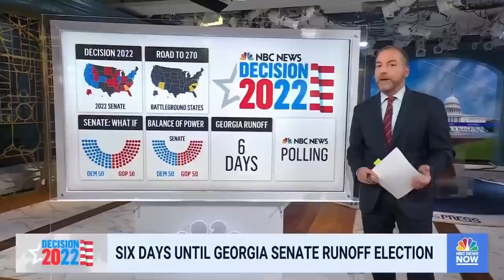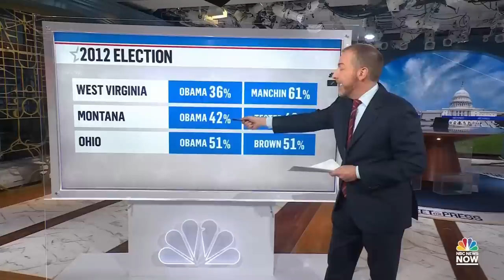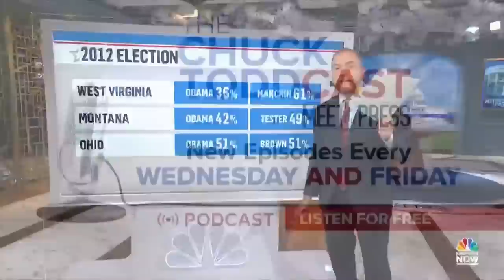MTP NOW Nov. 30 — Blinken Talks Iran; Georgia's 2024 Implications For Democrats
Secretary of State Antony Blinken responds to the protests in China and Iran. “We support what Iranians are asking for, demanding in the streets, which is … not to have this terrible repression that we’re seeing,” he told Andrea Mitchell. USA TODAY Washington Bureau Chief Susan Page, Republican strategist Doug Heye and Navin Nayak, president of the Center for American Progress Action Fund, join the Meet the Press NOW roundtable to discuss the midterms fallout and look ahead to 2024. Cherokee Principal Chief Chuck Hoskin, Jr. talks about the campaign to seat a member of the Cherokee nation in Congress and efforts to preserve the Cherokee language.